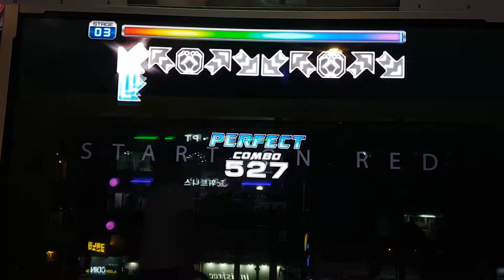스타트 온 레드 D12 Start on Red 2 Greats Grade S | 펌프 백과사전 Pump It Up Prime 2 Patch 1.05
스타트 온 레드 더블 20을 해금하기 위해서... 더블 12를 SS(올퍼펙)로 클리어해야 해요. 해금 조건이 상당히 짜증나죠. 아무리 쉬운 스텝이라도 올퍼펙 나오긴 힘든데... ㅠㅠ

사실 이 스텝 이외에도 그녀는 피자를 좋아해 싱글 21을 해금하기 위해서 싱글 9를 몇 번을 했는데... 그 스텝은 올퍼펙은 커녕 S 나오기도 힘들어서 일단 두 스텝의 해금은 보류...

(라이벌 등록을 원하면 선착순 댓글로 남겨주세요. 브렉온 한계 17~20인 분들만)